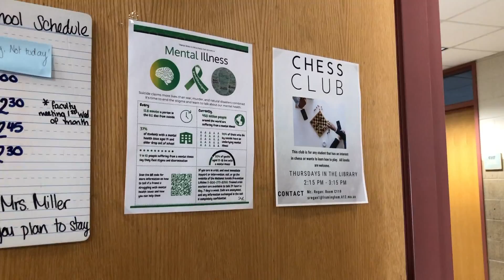gracias {hs vlog 4}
de nada